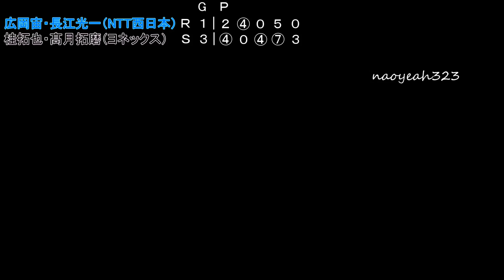【ハイライト】2019年 ソフトテニス日本リーグ 広岡・長江（NTT西日本） 対 桂・髙月（ヨネックス） 8度凌いだマッチポイント等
2019年12月8日（日）
第37回 ソフトテニス日本リーグ
第7節
第三対戦
広岡宙・長江光一（NTT西日本） 対 桂拓也・髙月拓磨（ヨネックス）

8度凌いだマッチポイントとファイナルゲームを濃縮還元でハイライトとして纏めてみました。

場所：スカイホール豊田（愛知県）